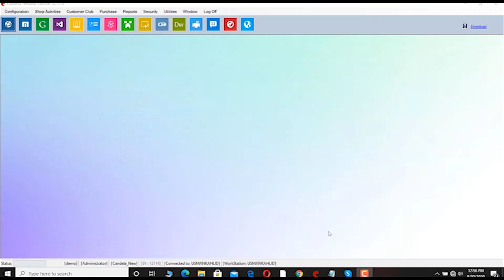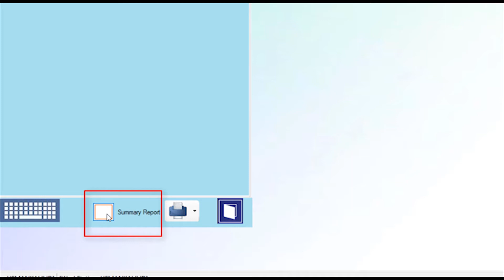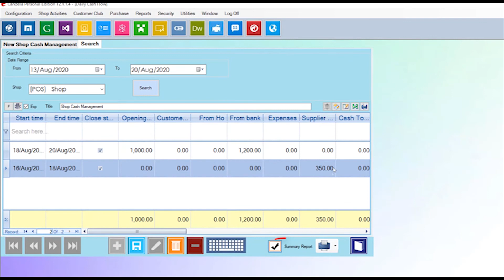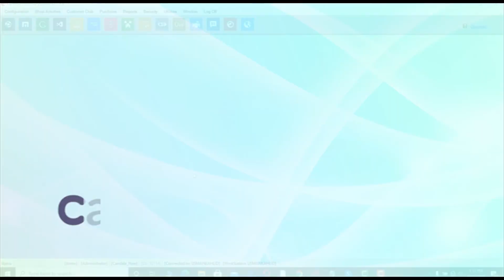Retail Software: Daily Cash Flow Detailed & Summary Report # 3a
Day-end closing is important to ensure that all business transactions at your store have been correctly processed. Watch this video to learn about the Detailed & Summary Report of the Shop Day End Closing.

To know more about Day End Closing in Candela Retail Management Software, please